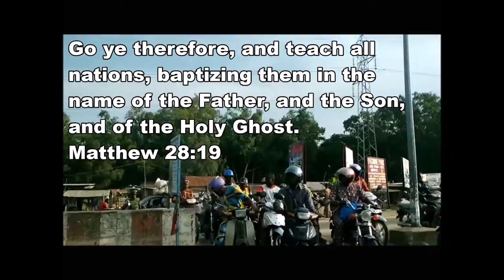Togo Trip Video Report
The complete Heritage Youth missions  trip to Togo.